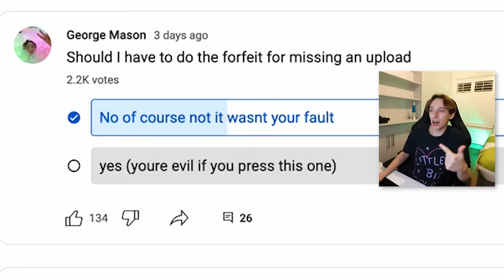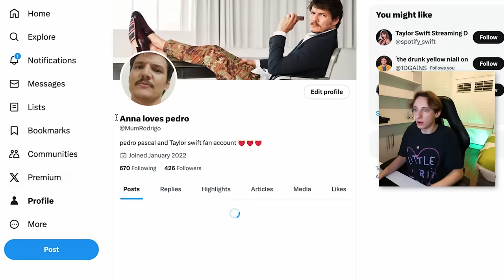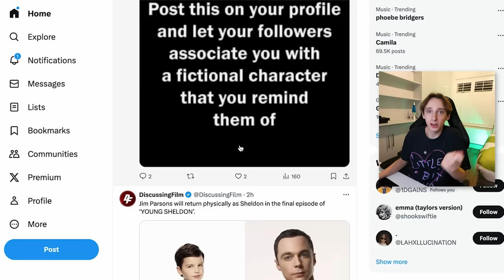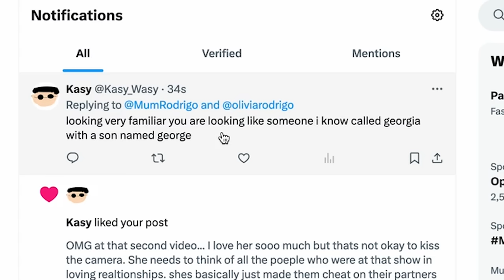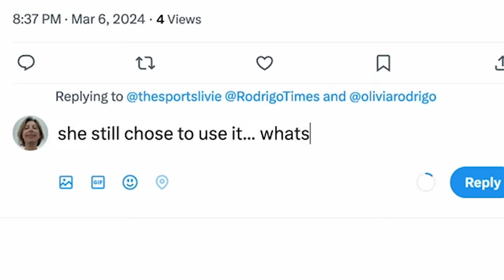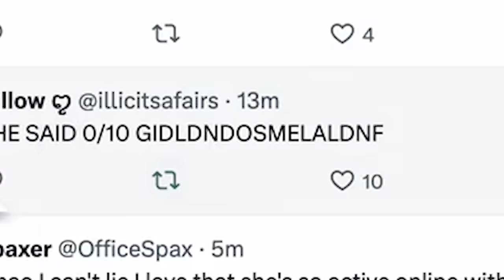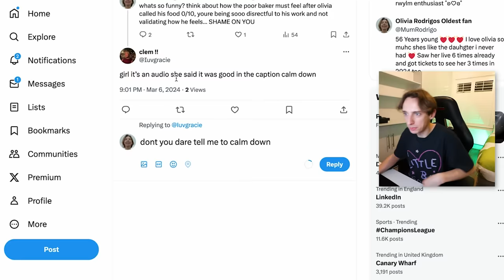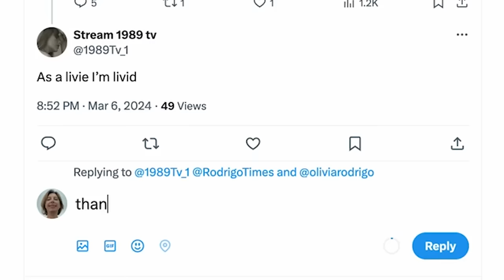I Went Undercover as a Olivia Rodrigo Hater...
I went undercover on twitter and faked being an Olivia Rodrigo fan but secretly started to start some fake drama I faked my twitter profile as a karen Georgia Mason I tried to sneak in and troll the olivia rodrigo fans as the biggest karen of all time Georgia Mason. all to see how easy it is to create drama and trick the internet...